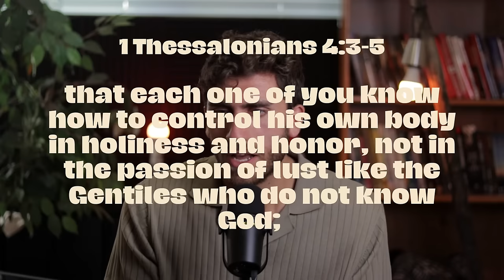Lady "Pastor" Tries to Defend Sex Before Marriage